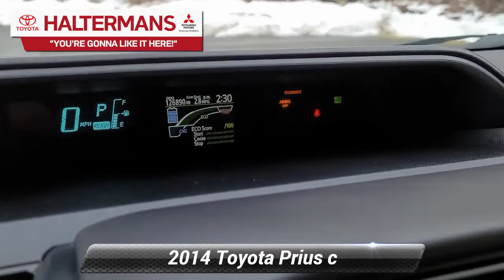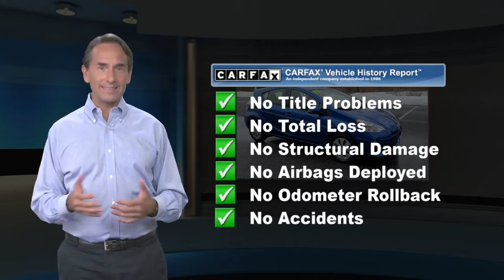Used 2014 Toyota Prius c Two, East Stroudsburg, PA 43208A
Clean CARFAX.2014 Prius c Toyota TwoGREAT ON GAS!!, GREAT PRICE!!, ACT FAST!!, WON'T LAST!!, 3 mo./3,000 mile Powertrain Warranty, Touch Screen, Bluetooth, USB/Aux/MP3 Connection.1.5L 4-Cylinder Atkinson-Cycle VVT-i FWD CVT Blue Streak MetallicYou're Gonna Like It Here at Halterman's Toyota Mitsubishi!! With the Halterman's Advantage, our Pre-Owned vehicles come with Peace of Mind and the following benefits: - Paint-less Dent Repair for 1 Year - Windshield Stars / Chips / Cracks fixed for 1 Year - Tire & Wheel Repair for 1 Year - Free PA State Inspections for LIFE for every vehicle you own!!53/46 City/Highway MPGAwards:* 2014 KBB.com Best Resale Value AwardsOur team at Halterman's Auto welcomes you to our online home! We have a strong & committed sales staff with many years of experience satisfying our customers' needs in the Poconos & surrounding areas. Located in East Stroudsburg, PA, we service Monroe and Pike counties with convenient access from Scranton, Wilkes-Barre, Hazleton & Warren County, NJ. We will help you find the right vehicle to fit your needs. Feel free to browse our inventory online and request more information about our new or used vehicles. Source: Edmunds* The world's first and most successful mass-produced hybrid car, the 2014 Toyota Prius hybrid continues to expand its dominance. For those folks who need a high-mileage mode of transport that is also very eco-friendly, very reliable and very much in demand, the 2014 Prius hybrid in all its forms is the hybrid of choice. If you're looking for the best fuel economy in the hybrid field, the 2014 Toyota Prius' 51/48 mpg rating is still king. The new plug-in model also allows for more options and with the ability to run solely on electric power. Due to the seamless transition between electric motor and gasoline engine, driving the Prius hybrid is a surprisingly serene event. The driver is given a range of performance options via the EV, Eco, and Power buttons, which allow for variations in throttle application and fuel consumption. In EV mode, the Prius hybrid functions solely on electric power (speed and miles permitting), while the Power mode setting delivers the full potential of the gasoline engine assisted by the electric motor. The Eco mode setting is probably the most useful of the three, allowing the Prius' computer to modify the throttle response for the best balance of fuel consumption and performance. The Toyota Prius hybrid hatchback features an interior as modern and different as its exterior. The contoured dash looks particularly handsome with its 2-tone panels. The Prius' sheet metal is designed to cheat the wind, with sharp-edged creases and flush glass panels. Even the car's wheel covers are aerodynamic. As some states also allow hybrid cars to waive the 2-person-per-car minimum to drive in the High Occupancy Vehicle lanes, the Prius might actually be able to speed up your commute times! Source: The Manufacturer Summary

[RLVID:1841:3915b89c82bef3fb:dbdf0fc560de655e:1]